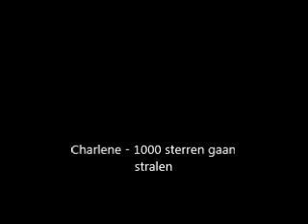Charlene - 1000 sterren gaan stralen